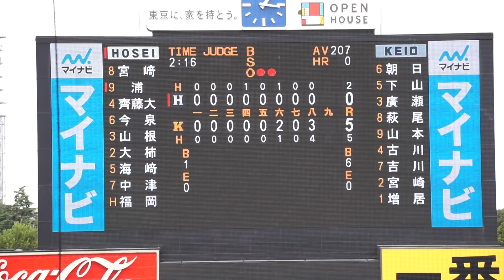2022/10/8(土) 増居翔太(慶應義塾大学) vs 浦和博(法政大学) レフトフライ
六大学野球 2022秋季リーグ戦 2022/10/8(土) 明治神宮球場 法政大学 vs 慶應義塾大学 1回戦

9回表（法政大学の攻撃）
（先発投手）増居
2アウト 浦 レフトフライ

【勝投手】増居
【敗投手】尾崎
［球審］佐伯　［塁審］前田・川村・竹内　［外審］・

2022/8/31(水) 内海優太(広陵高校) 右中間ソロホームラン（打点1）打席(4回表) vs 篠木健太郎(法政大学)